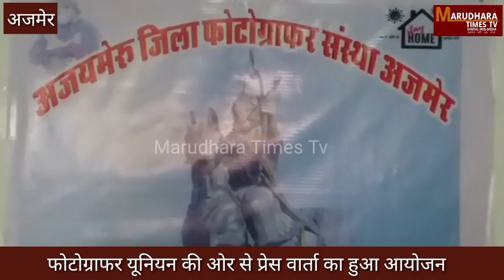फोटोग्राफर यूनियन की ओर से प्रेस वार्ता का हुआ आयोजन